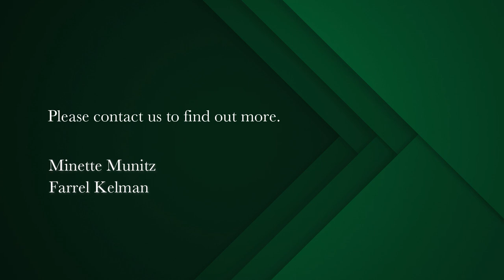4 bedroom apartment for sale in Sea Point | Pam Golding Properties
A celebration of sophistication
Welcome to your dream luxury apartment, an exquisite haven of opulence and elegance, nestled in a prestigious location with breathtaking sea views. This four-bedroom, all en-suite gem is a celebration of sophistication, boasting top-end finishes and an abundance of space that will leave you in awe. Upon entering this glamorous sanctuary, you are greeted by an air of refinement and charm, with the finest materials and craftsmanship evident in every detail. 291sqm of internal space with a 51sqm external area totaling 342sqm of luxury. This price includes VAT. No transfer duty payable.

The open-plan living areas are a sight to behold, featuring lavish touches that seamlessly blend modern aesthetics with timeless beauty. The living room is a masterpiece of comfort and style, a, elegant decor, and large windows that invite the stunning sea views inside. Here, you can unwind and revel in the peaceful ambiance, Adjacent to the living area is a gourmet kitchen that epitomizes culinary excellence. Every aspiring chef's dream, this kitchen is equipped with state-of-the-art appliances, an array of custom cabinetry.

For added convenience, a separate scullery is thoughtfully designed to keep the kitchen pristine and organized, ensuring an effortless cooking experience. The 4 bedrooms are havens of tranquility, each boasting an en-suite bathroom that exudes luxury and comfort. The bathrooms feature exquisite marble or natural stone finishes, deluxe fixtures, and indulgent spa-like amenities that invite you to pamper yourself in utmost splendor. Safety and security are paramount in this upmarket desirable complex, and you can rest assured with 24-hour manned security monitoring every aspect of the premises. From the moment you step inside this sanctuary, you will experience a sense of ease and peace of mind, knowing that your safety and privacy are top priorities.

Beyond the walls of this splendid apartment, the complex offers a host of exclusive amenities. Immerse yourself in the refreshing infinity pool while taking in the panoramic sea views.

The building has top 24 hour manned security. The building and the units have full generators. Short term lets 30days+. Pets with Permission. No Airbnb. 3 Parking bays and 1 store room included.